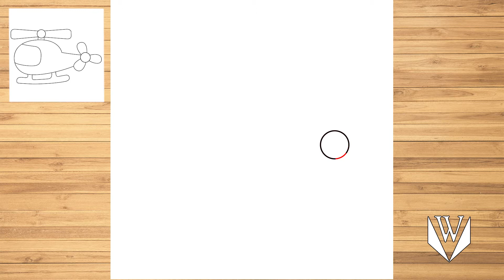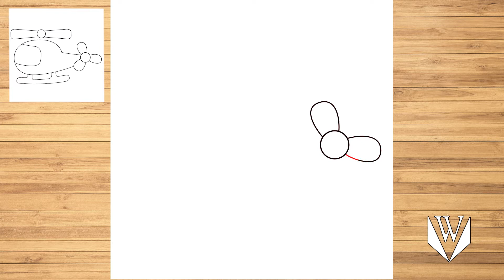Wie zeichnet man Hubschrauber | Schritt für Schritt | Kostenloser Download Malvorlagen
Wie zeichnet man Hubschrauber | Schritt für Schritt | Easy Drawing | Kostenloser Download Malvorlagen

እንዴት እንደሚሳል
كيف ترسم
Ինչպես նկարել
necə çəkmək
nola marraztu
কিভাবে আকে
як маляваць
kako crtati
как да рисувам
ಹೇಗೆ ಸೆಳೆಯುವುದು
com dibuixar
сурет салу
sa unsa nga paagi aron sa pagkalos
mmene kudzatunga
如何画
如何畫
nzira yekukwevera
කොහොමද අඳින්නේ
그리는 방법
kako nacrtati
çawa bikujin
hvordan man tegner
ako kresliť
kako narisati
Kiel desegni
kuidas joonistada
Paano Gumuhit
kuinka piirtää
como deseñar
sut i dynnu
როგორ დავხატოთ
איך לצייר
hogyan rajzolj
esi ise
ווי צו ציען
cara menggambar
描く方法
cara nggambar
របៀបគូរ
ວິທີການແຕ້ມ
duci
kā zīmēt
kaip piešti
wéi zeechnen
како да црташ
എങ്ങനെ വരയ്ക്കണം
kif tfassal
me pehea ki te utu
कसे काढावे
хэрхэн зурах
څنګه رسم
چطوری طراحی کنیم
jak narysować
ਕਿਵੇਂ ਖਿੱਚਣਾ ਹੈ
кантип тартат
cum să atragă
как нарисовать
le auala e faalatalata
Како цртати
ho hohela joang
ڪئين ٺاهيو
வரைவது எப்படி
jak kreslit
ఎలా గీయాలి
nasıl çizilir
як намалювати
indlela yokudweba
indlela ukudweba